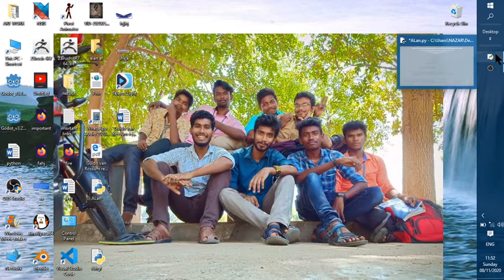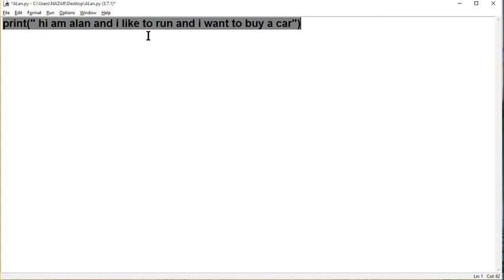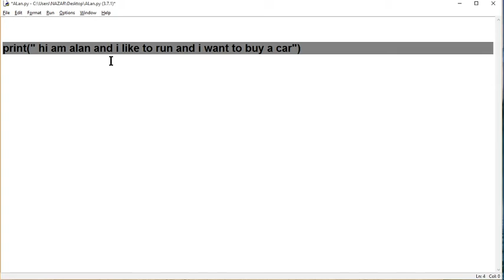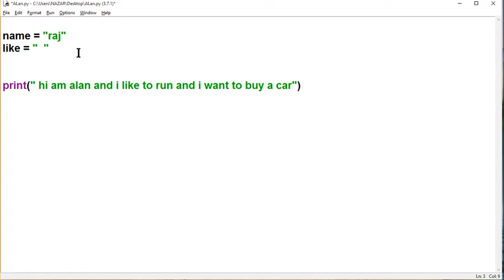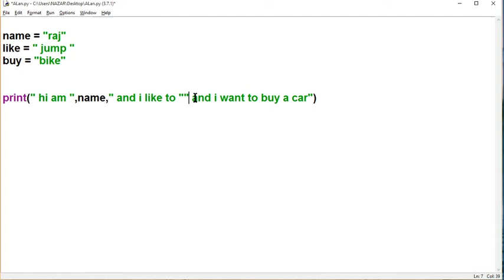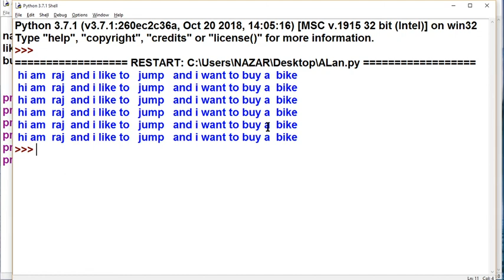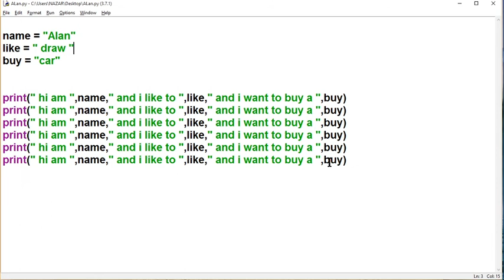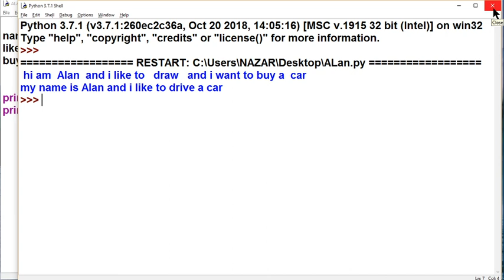python tutorial by AF variavble